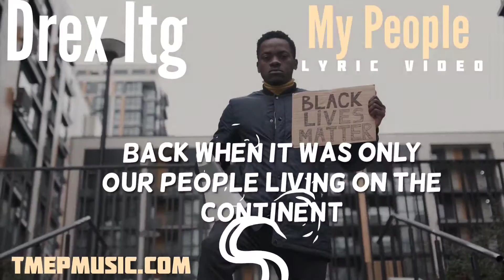My People (lyric video) by Drex Ltg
lyric video for the song "My People" by Drex Ltg
from his ep "Its Just Different" streaming everywhere and on Tmepmusic.com.